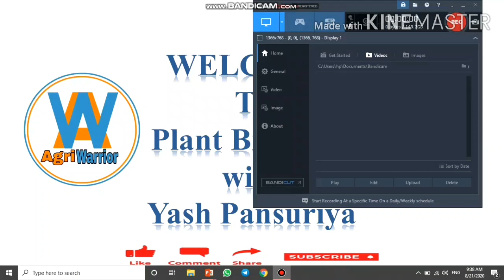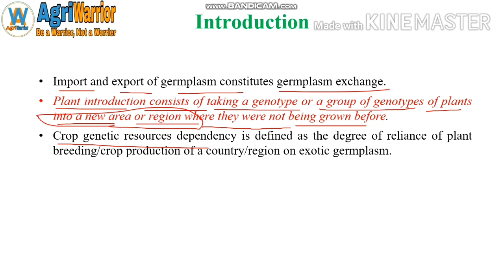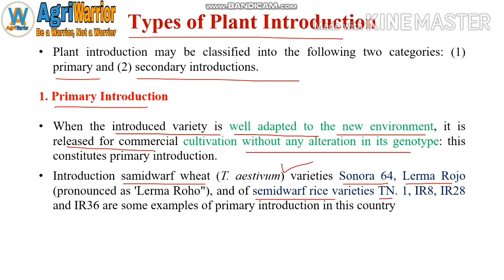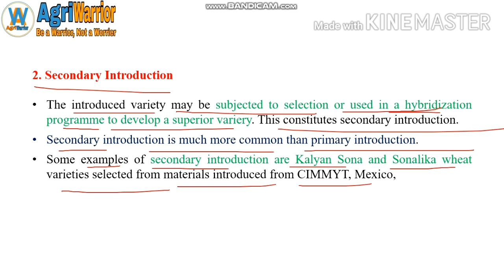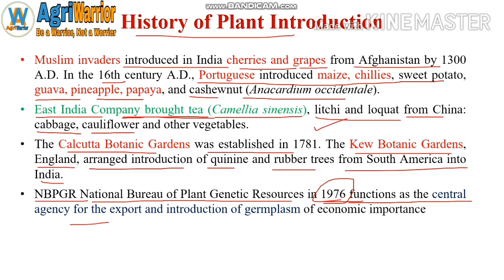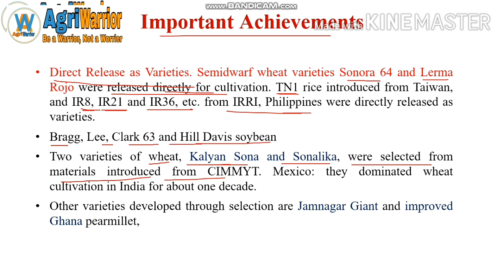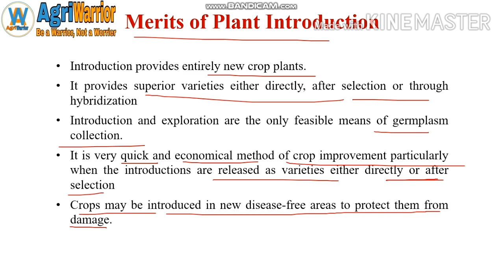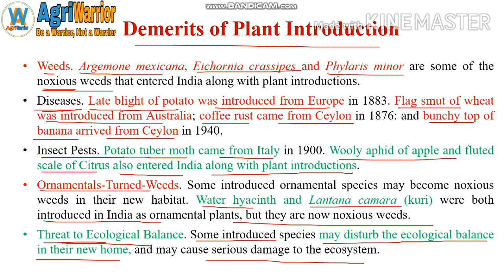Plant Introduction/Breeding Methods (PART-2)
Import and export of germplasm constitutes germplasm exchange.
Plant introduction consists of taking a genotype or a group of genotypes of plants into a new area or region where they were not being grown before.
Crop genetic resources dependency is defined as the degree of reliance of plant breeding/crop production of a country/region on exotic germplasm.
Plant introduction may be classified into the following two categories: (1) primary and (2) secondary introductions.
1. Primary Introduction
When the introduced variety is well adapted to the new environment, it is released for commercial cultivation without any alteration in its genotype: this constitutes primary introduction.
Introduction samidwarf wheat (T. aestivum) varieties Sonora 64, Lerma Rojo (pronounced as 'Lerma Roho"), and of semidwarf rice varieties TN. 1, IR8, IR28 and IR36 are some examples of primary introduction in this country
2. Secondary Introduction
The introduced variety may be subjected to selection or used in a hybridization programme to develop a superior variery. This constitutes secondary introduction.
Secondary introduction is much more common than primary introduction.
Some examples of secondary introduction are Kalyan Sona and Sonalika wheat varieties selected from materials introduced from CIMMYT, Mexico,
History of Plant Introduction
Muslim invaders introduced in India cherries and grapes from Afghanistan by 1300 A.D. In the 16th century A.D., Portuguese introduced maize, chillies, sweet potato, guava, pineapple, papaya, and cashewnut (Anacardium occidentale).
East India Company brought tea (Camellia sinensis), litchi and loquat from China: cabbage, cauliflower and other vegetables.
The Calcutta Botanic Gardens was established in 1781. The Kew Botanic Gardens, England, arranged introduction of quinine and rubber trees from South America into India.
NBPGR National Bureau of Plant Genetic Resources in 1976 functions as the central agency for the export and introduction of germplasm of economic importance
 Important Achievements
Direct Release as Varieties. Semidwarf wheat varieties Sonora 64 and Lerma Rojo were released directly for cultivation. TN1 rice introduced from Taiwan, and IR8, IR21 and IR36, etc. from IRRI, Philippines were directly released as varieties.
Bragg, Lee, Clark 63 and Hill Davis soybean
Two varieties of wheat, Kalyan Sona and Sonalika, were selected from materials introduced from CIMMYT. Mexico: they dominated wheat cultivation in India for about one decade.
Other varieties developed through selection are Jamnagar Giant and improved Ghana pearmillet